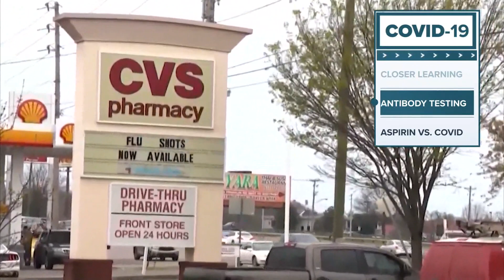Coronavirus in North Texas: What to know for Friday, March 19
The latest information in the fight against COVID-19 and the vaccine rollout in Texas.